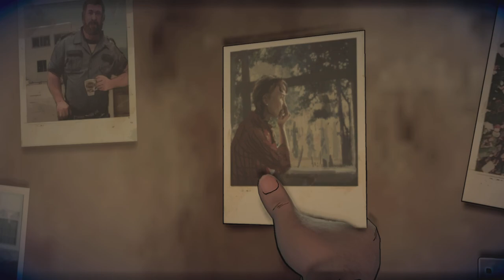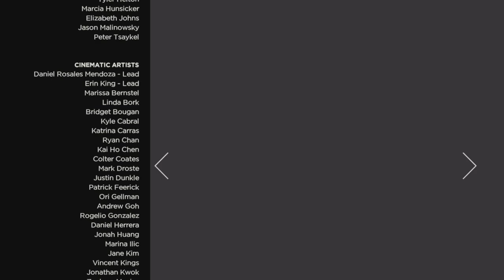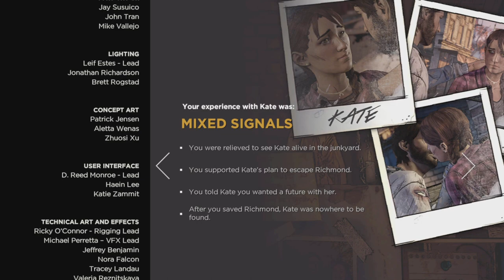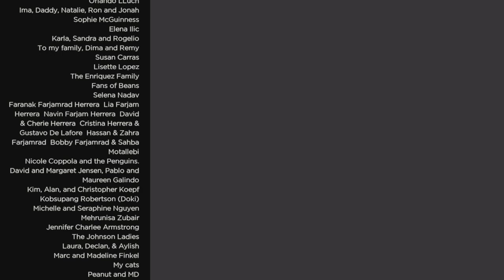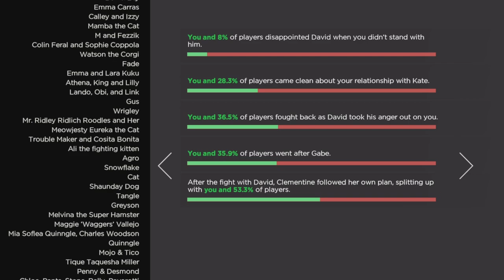The Walking Dead Telltale Series ( A New Frontier ) - Clementine Goes her Separate Ways - #14